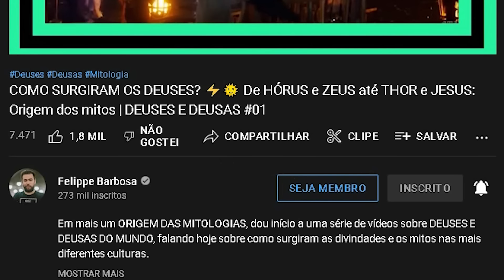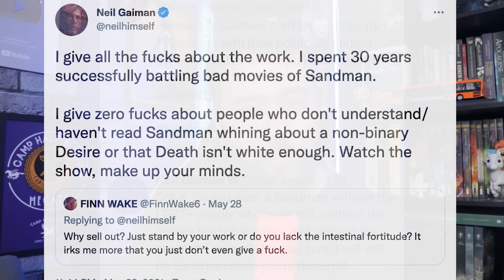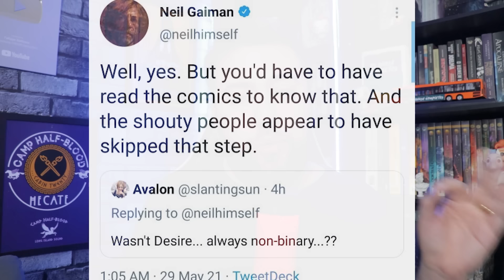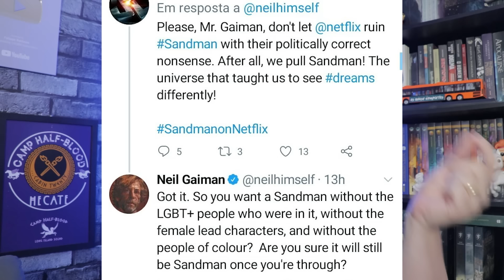"LACRAÇÃO" EM SENHOR DOS ANÉIS E SANDMAN? AS SÉRIES RESPEITAM OS LIVROS? | FELIPPE RESPONDE #10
No vídeo de hoje, respondo algumas das perguntas de vocês, com foco nas questões sobre aqueles que reclamam em relação a REPRESENTATIVIDADE nas séries SENHOR DOS ANÉIS: OS ANÉIS DE PODER da Prime Video e SANDMAN da NETFLIX.